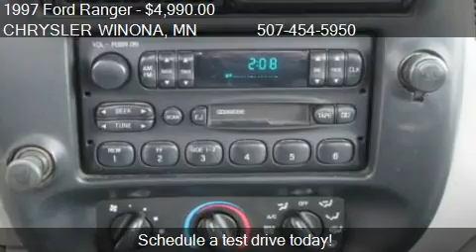1997 Ford Ranger XL 2dr Standard Cab LB for sale in Winona,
This 1997 Ford Ranger XL 2dr Standard Cab LB is for sale in Winona, MN 55987 at CHRYSLER WINONA.
Engine: V6 3.0L V6
Transmission: Automatic 4-Speed
Color: SIlver
Mileage: 75269
Contact CHRYSLER WINONA 121 Huff St Winona, MN 55987 to test drive this 1997 Ford Ranger XL 2dr Standard Cab LB today.